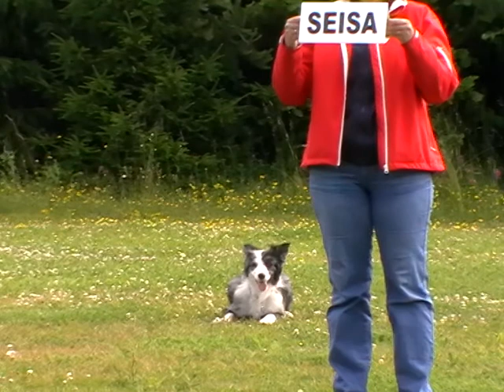30.06.2012 Obd Keila Maegin Hurricane komplex 9